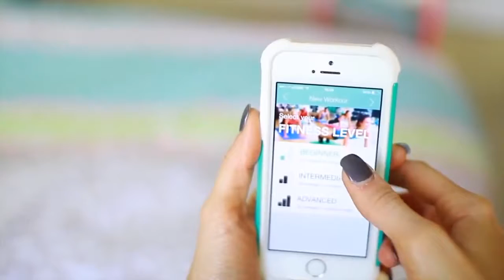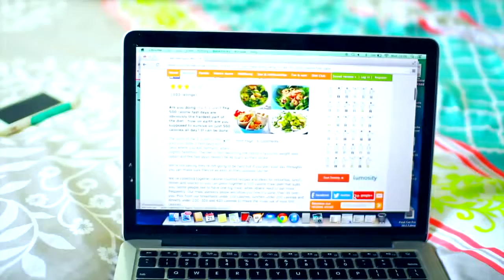Bikini Body: Diet & Workout Tip